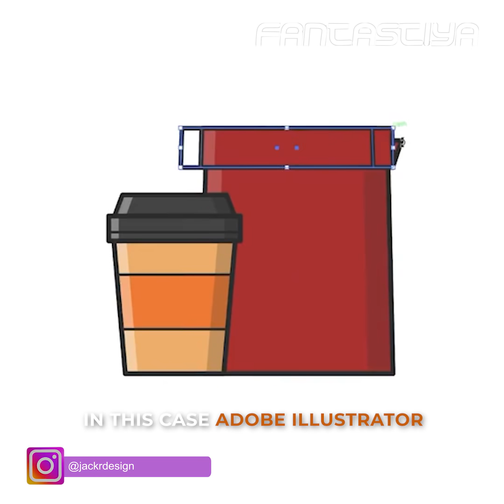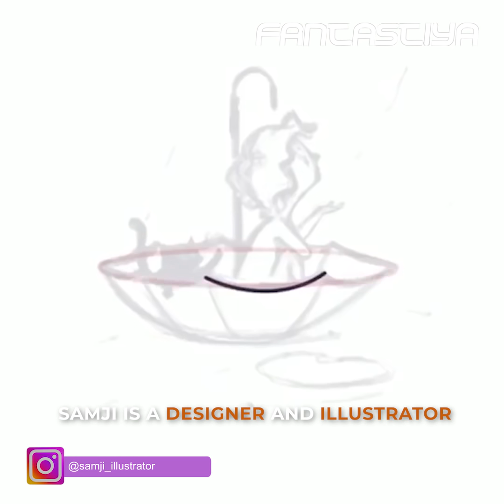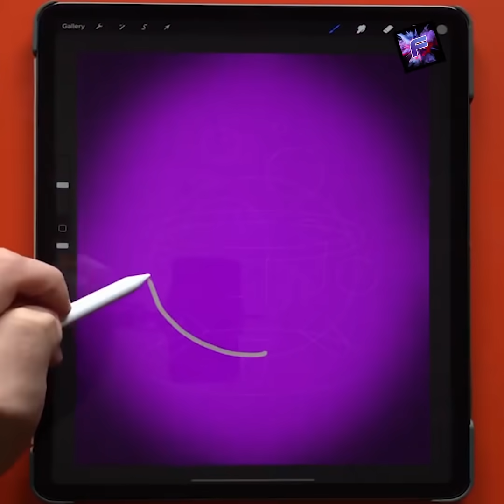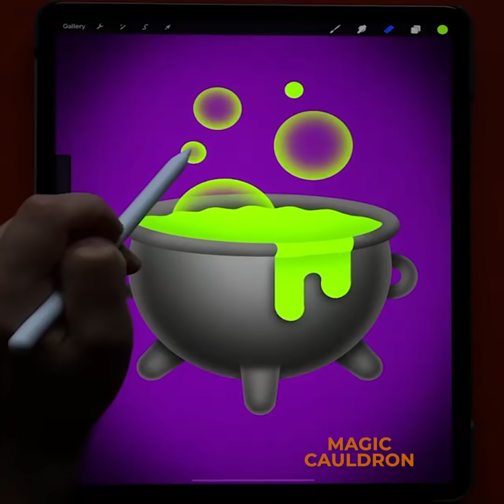Creative People with incredible Skills (Creativity) ▶2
Creativity has no limits!
Creative People with incredible Skills.
What do you think of this satisfying and creative art?

Do you want to get your art videos featured?

Lailani is an artist who does kawaii miniature figures. Her creations can go from unicorns to miniature donuts. Check que seasonal pieces and get inspired by this miniature artworks.

Giavonna is an amazing designer, vinyl artist and creates cool letterings from Kansas.

Jack uses adobe to create amazing designs. His work is translated into graphic pieces like prints. His style is really detailed and has a cartoon vibe to it.

Laleh is a food artist and content creator, who shows how to create amazingly cool lunches! Her creations are delicious masterpieces that will make you think it twice before the first bite. Check her cartoon recreations you will love them!

JC is a graffiter with a lot of talent and a unique style. His creations are characterised for their geometricl patterns.

Marcello is an Italian artist who does realistics illustrations. He plays with the idea of space by creating on point shadows that will for sure confused your eye.

Mick is an artist who gives depth and layers to his creations. Even when they are 2D Mick makes you think there is actually a depth to them.

Give MMMMONEXX a pen or a pencil and something amazing will happen. This artist has a very personal art-style, and now he's making t-shirts and sweaters with his drawings! Totally worth checking.

Randa is a Russian visual artist. She studied architecture and she loves to paint mostly with watercolors. Their artworks are really expressive!

Samji is a designer and illustrator who created his own world of characters. His style is considered to be pop due to the textures, shapes and amazing colors he uses.

Andris is an illustrator and graphic designer, who uses Procreate as his main tool. On his social media you can find cool tutorials of how he creates his pieces, you can even find some brush sets the Andris uses, check it out!

Bonnie is a potter who creates patterns with everything she sees. From flowers to embroidery work, her work is a delicate combination of mediums. Check her amazing creations!

Tina's sculptures are unique in the world. The precision and realism of these fantasy creatures combined with the pastel colors result in this amazing artworks.

Jackie is the owner of Balloon Creations. She is an international award-winning balloon artist and instructor specializing in balloon entertainment and decor. She makes the cutest balloons with different theme like birthday party.